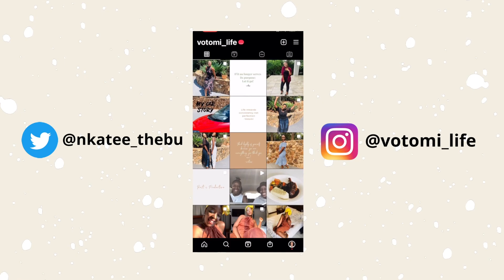FAITH: Benefits of Fasting & Prayer| South African YouTuber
Hello Votomi Speakers

Fasting has so many benefits and this morning I am sharing 5 of them.

xx